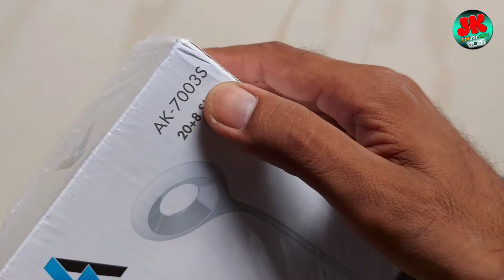Rechargeable Led study lamp touch on/off switch children eye protection Lamp Unboxing and Review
About video:
Azacus rechargeable Led study lamp touch on/off switch children eye protection student study reading dimmer table lamps usb charging touch dimmer (Pen Holder + Mobile Stand + Study Lamp + Night Light + USB Charging + Dimmable Light)

Details
Akari AK7003S Rechargeable Table Study Lamp
Touch Button with Phone & Pen Holder with
360° Adjustable Gooseneck Head with Bright 2   LED Study Lamp (40 cm, White)
ColourWhite
StyleTouch Dimmer Study Lamp
Light Source TypeLED
Power SourceBattery Powered
Shade MaterialPlastic
MaterialPlastic
Switch TypeDimmer
Product Dimensions12 x 10 x 60 cm; 400 Grams
BrandAzacus
Wattage7 WattsSee less

best rechargeable study lamp under 500 | AKARI 2007S rechargeable table lamp review